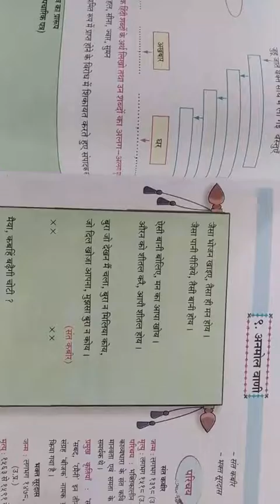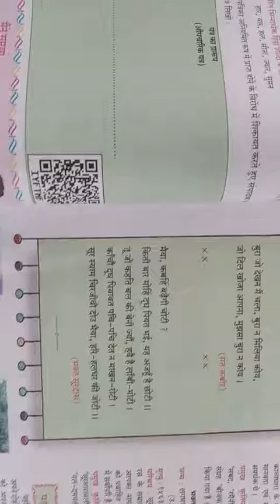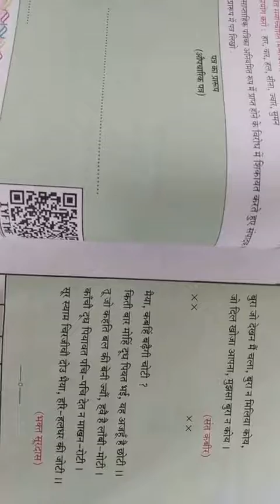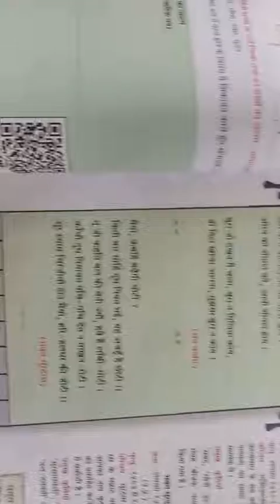Std 8 Hindi lesn 9 Anmol wani part 2